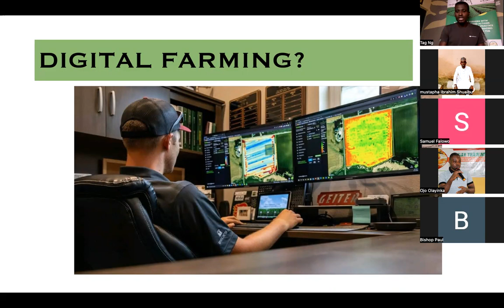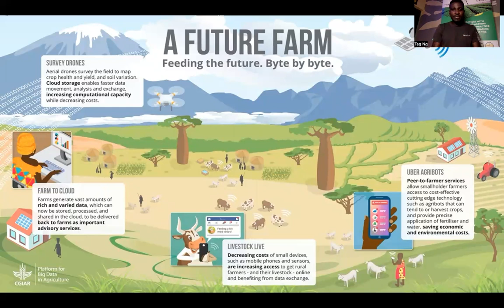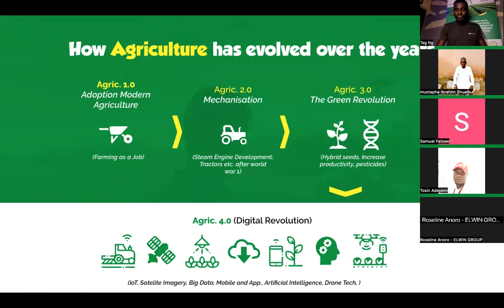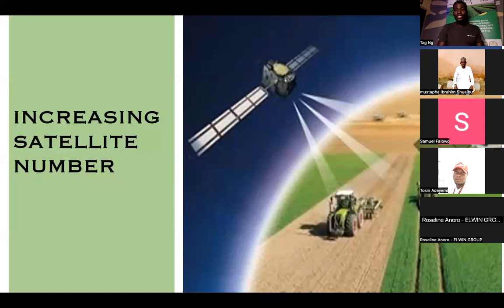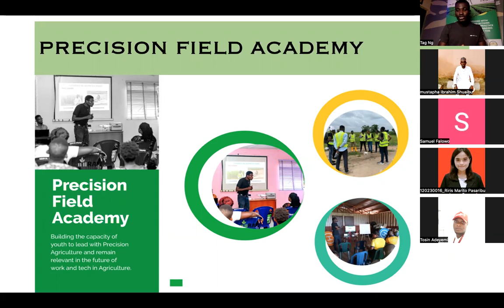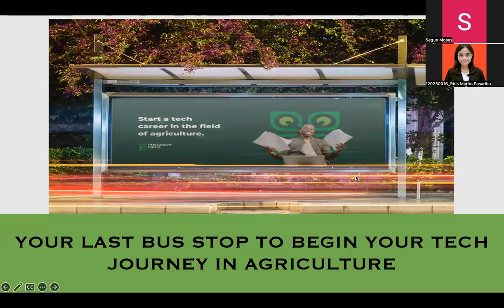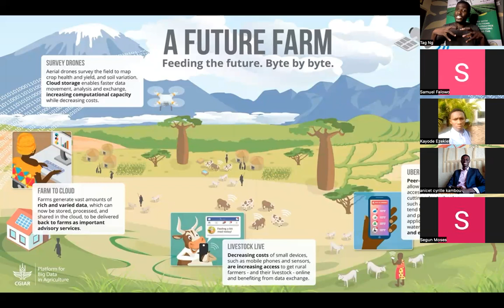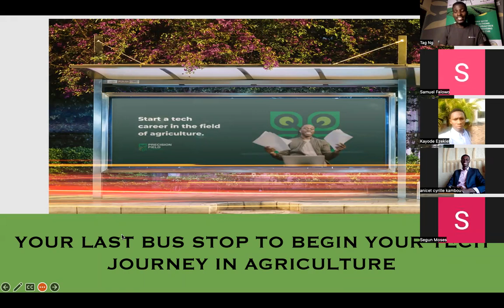Agriculture 4.0 - The Digital Revolution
Agriculture is at the point of a revolution, a looming revolution that is changing how we grow food and how we use resources to produce food.

It is no news that for the 21st-century farmer or agricultural professional to be successful, such must be digitally savvy, tech-inclined, and sustainability-conscious.

Precision Field Academy is here to guide, train, and lead you on this journey as a progressive young professional seeking to remain relevant in the future of work and tech in the global agricultural space.

In this webinar, Femi Adekoya exposes viewers about the Digital Revolution in Agriculture also known as The Fourth Agricultural Revolution, the rationale, the potentials and opportunities we can leverage to influence and facilitate the benefits of this budding revolution in the agriculture.

After the presentation, you are left with the choice to either be an observer, an enabler or active player in this Agricultural Digital Revolution